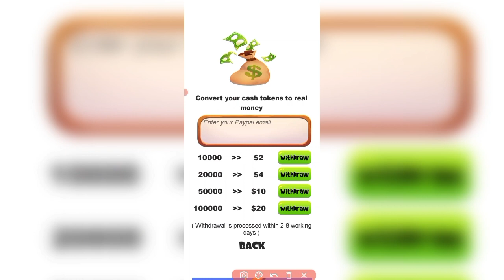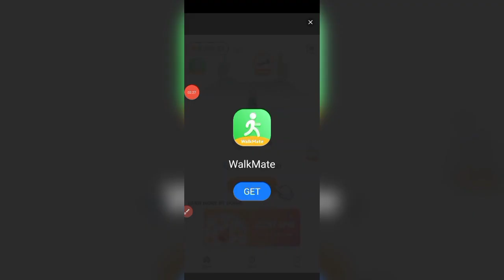Fruit spear payment proof | fruit spear Real Or Fake | fruit spear App Withdrawal Proof